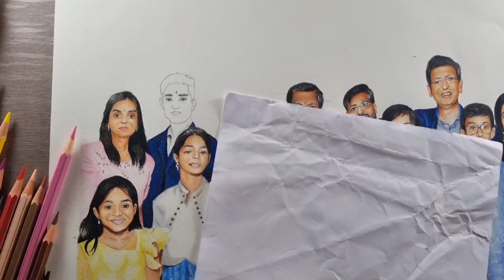Sketching a joint family on A3 paper !😮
This is the most challenging commissioned sketch that I have ever sketched ! Specially because of time management, I completed this sketch within one week as per the requirements of my client!😄 Enjoy the timelapse video .